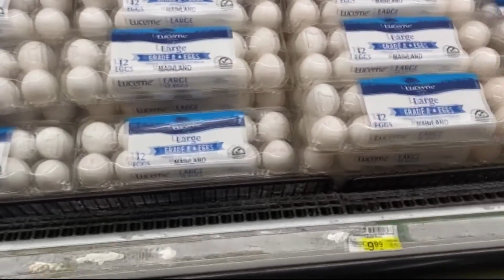'Eggs have become so difficult' | Food pantries impacted by rising costs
Two food pantries in Arlington say they've seen the price of eggs double since last year.